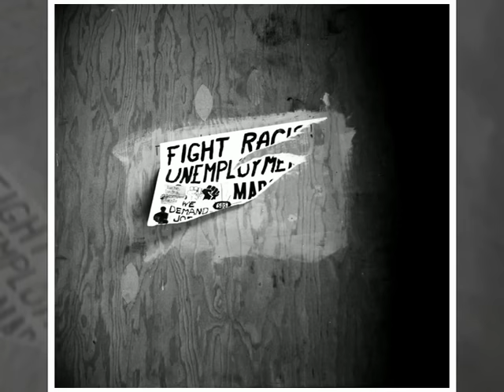Vivian Maier - a moody slideshow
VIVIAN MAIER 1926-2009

Vivian Maier, a street photographer from the 1950s - 1970s. Vivian's work was discovered at an auction here in Chicago where she lived for 50 years but was originally a native to France. Her discovered work includes between 30-40,000 mostly medium format negatives. Born February 1, 1926 and deceased on Tuesday, April 21, 2009.
Slideshow created with DVD slideshow GUI